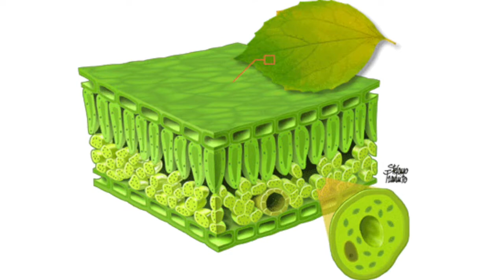Foglia video muto